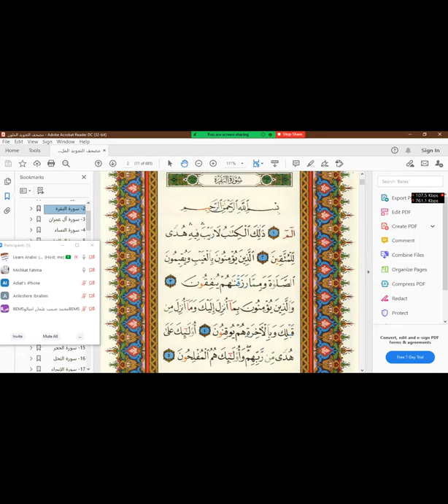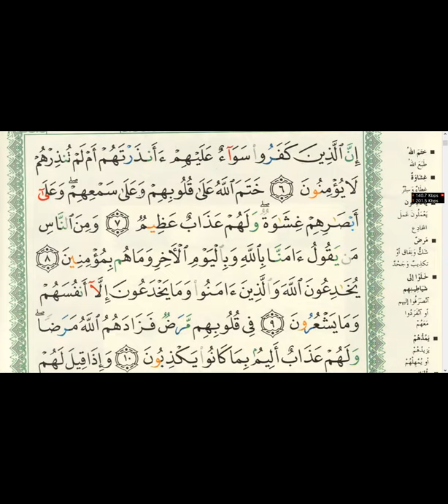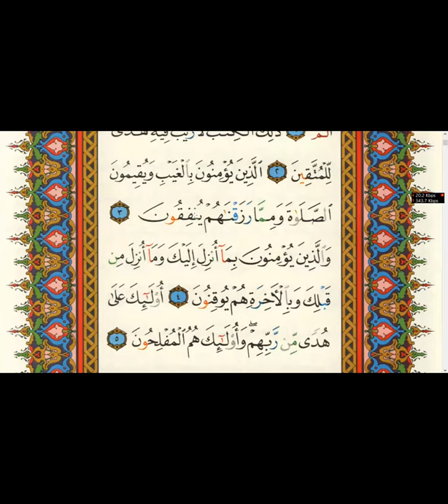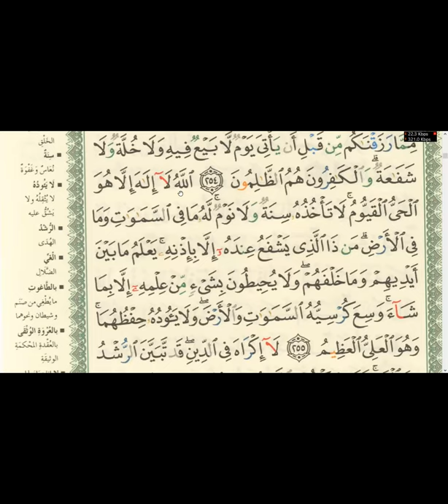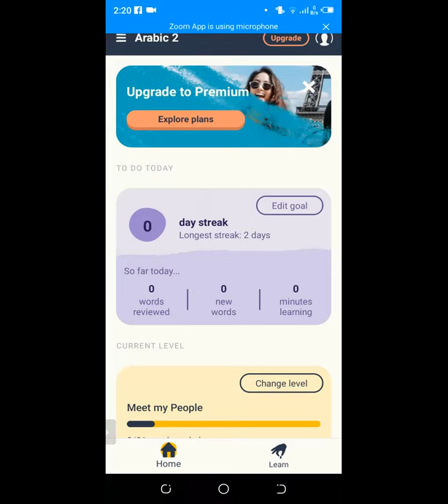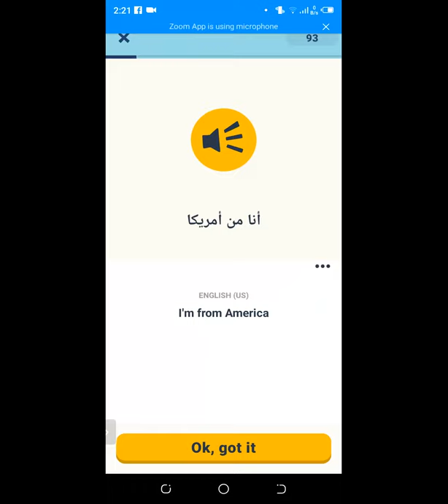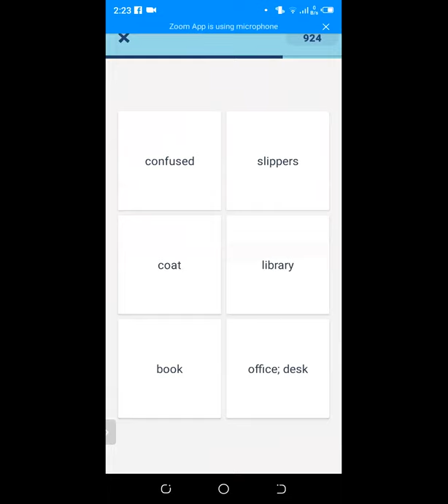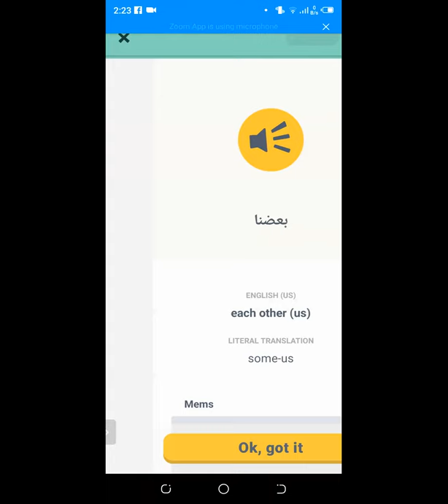Learn Islam Online | Day 34 | Word by word meanings of Holy Quran | Surah Al Baqra